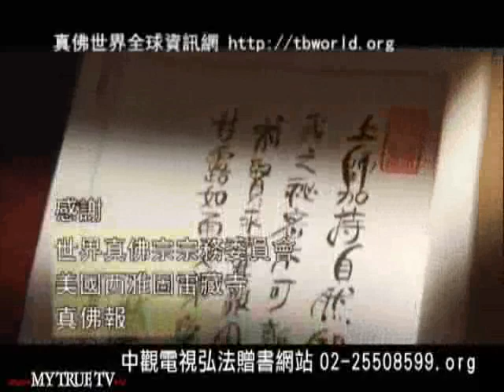續談真佛密法的起修-116